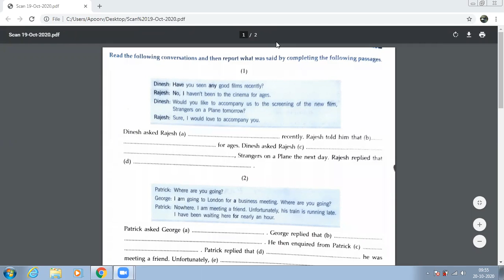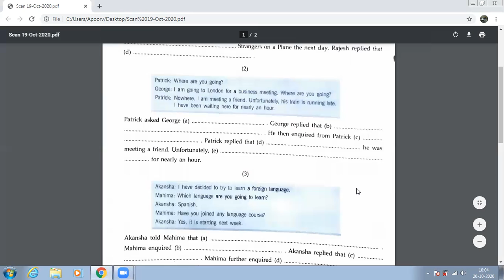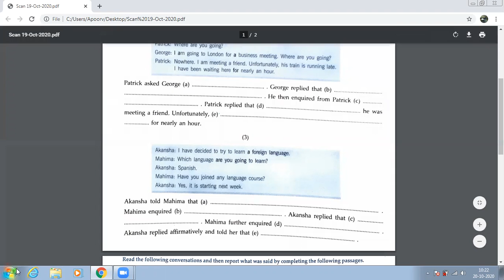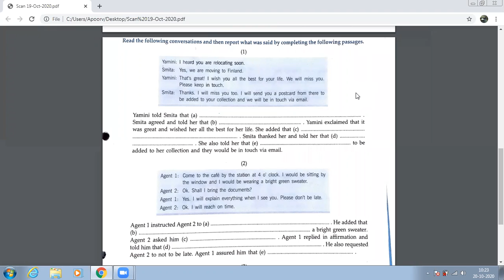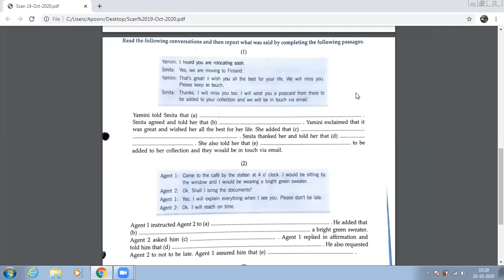English X A Oct 20